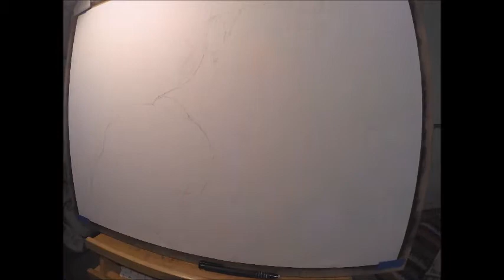Rich Piana Time-Lapse drawing by Bob Rovira. PLEASE SUBSCRIBE to my channel👍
This is a 18X24 Pencil drawing of bodybuilder Rich Piana founder and owner of 5% Nutrition. Rich sadly passed away August 25th, 2017 and will be missed by the entire fitness community. I respected him for his brutal honesty.